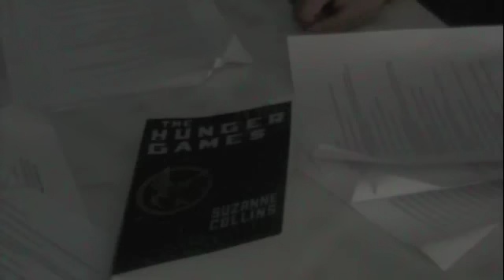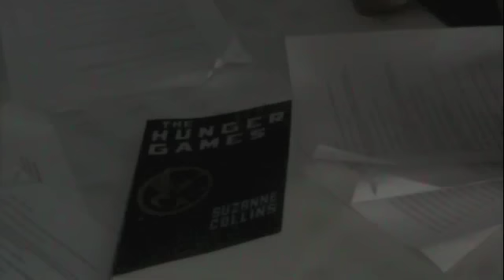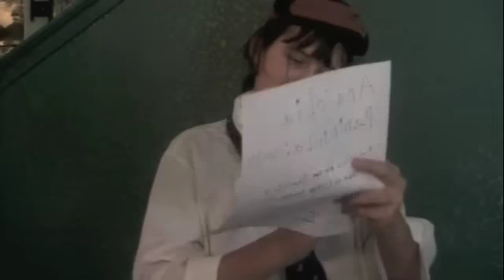The "Nationalist" Games [The1shotproductions]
This is a I-search project for my AP World history class. This is parody of the Hunger Games By: Suzanne Collins. I would like to thank all my my friends who took time out of there week to come over and help me with my project. This is purely opinion aided based off of the chapter in my AP world book it would be Turkey that won the nationalist games.

Thanks to:
FenderInStyle303- For being Brazil and France. Thanks Kitty

mozini12- For being Gandhi, and Mustafa Kemal

SandEproduction- For help with writing the script.

And of course George, Courtney, Ashley, Andrew, and Cinnamon roll aka pit ninja thanks so much i hope to see you with the1shotproductions again. =)